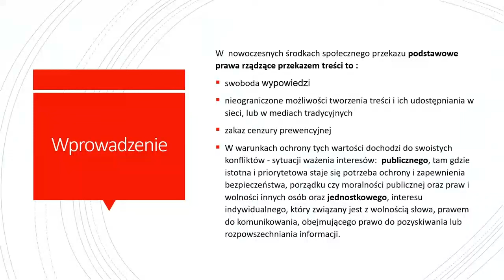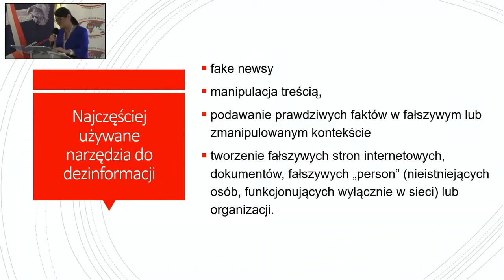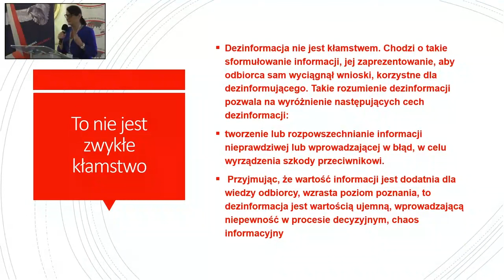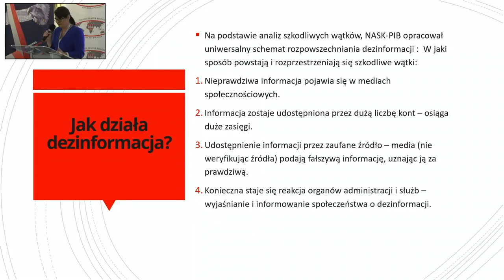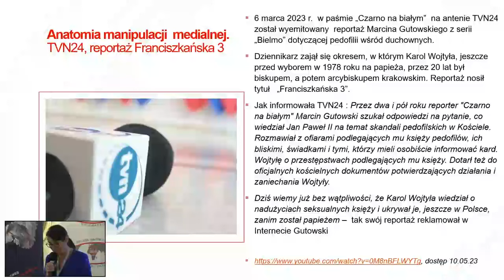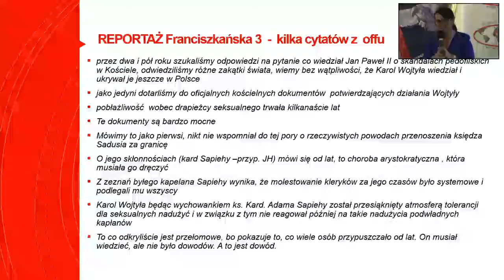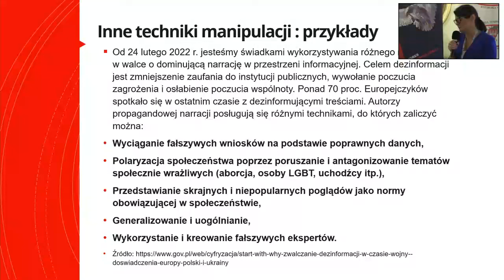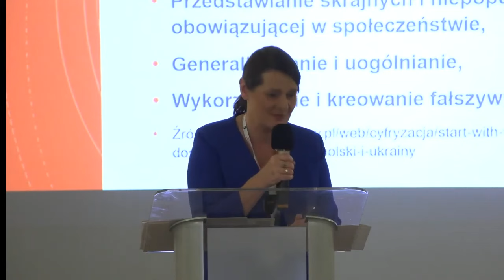Dr Jolanta Hajdasz, SDP, Dezinformacja w Mediach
Kongres dla Niepodległej, 4 października 2023
Światowe Stowarzyszenie Republika Polonia